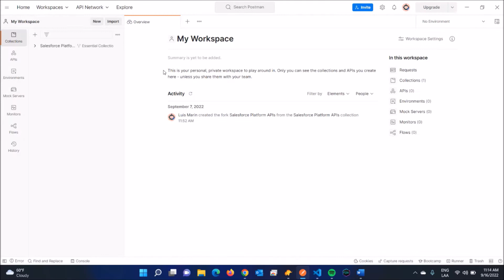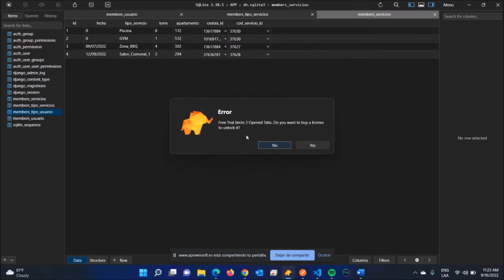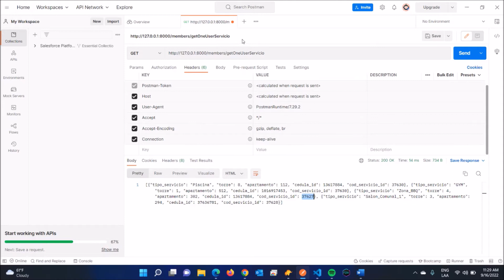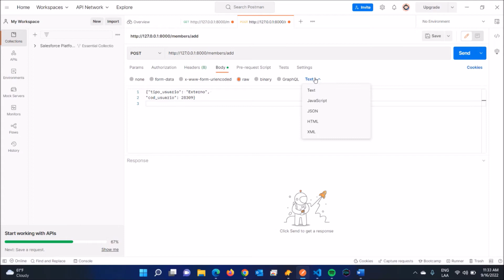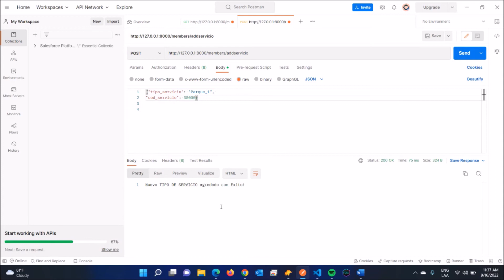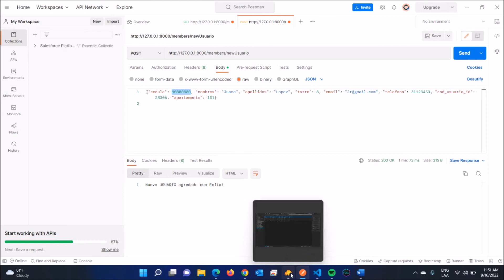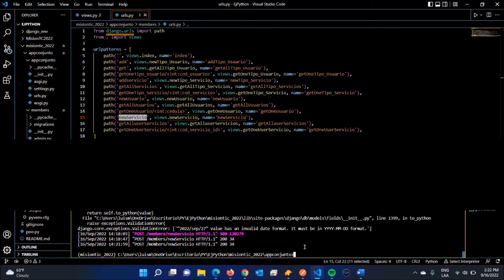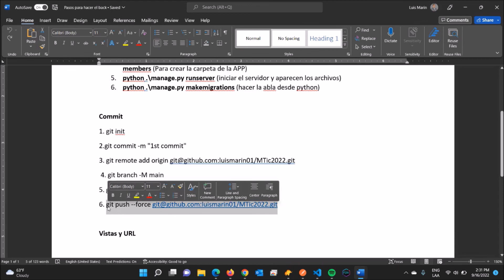Back-End Django Python - Grupo 13